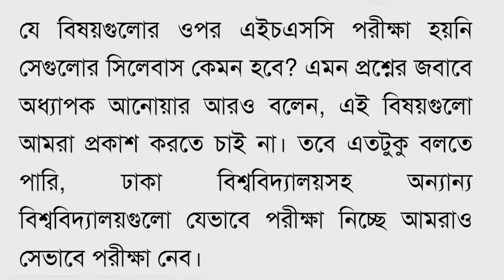গুচ্ছ পরিক্ষা কি সংক্ষিপ্ত সিলেবাসে হবে না ? gst admission update 2021-22 / gst update 2021-22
গুচ্ছ পরিক্ষা কি সংক্ষিপ্ত সিলেবাসে হবে না ?